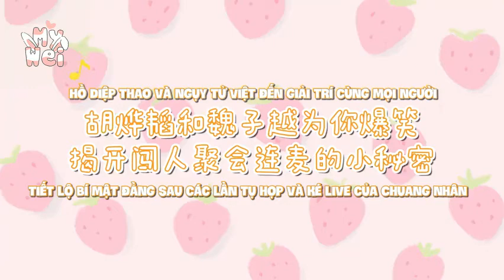[VIETSUB] Wei Ziyue - Sohu Interview Pt.1